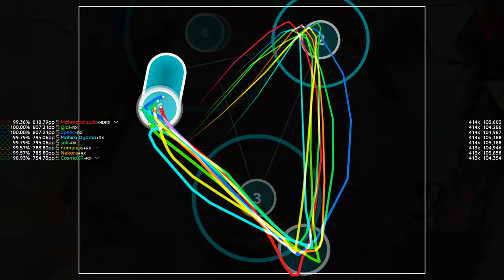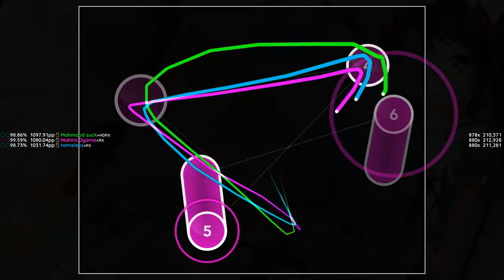RealistikOsu RX | 47 Replay Knockout | Altar [I'm Poppy]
WARNING: possible epilepsy due to rainbow cursors

RealistikOsu is the custom server for the popular rhythm game osu! It extends the usual osu! experience with features such as the Relax and Autopilot gamemodes!